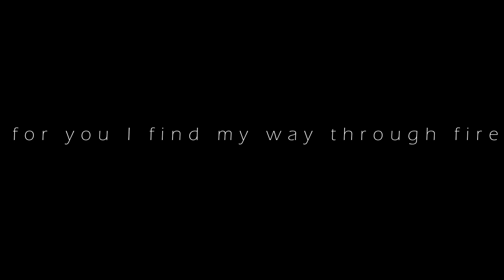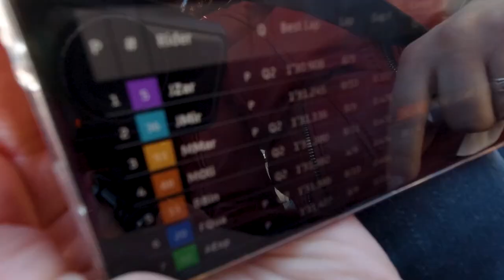Crossing an ancient Roman Aqueduct | Saturday MotoGP Weekend 2022 Motovlog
Somehow I managed to squeeze in MotoGP and Romans into the same video, find me another channel that can say that! The 2022 MotoGP in the Circuit Ricardo Tormo continues, and we ride into the Valencia hills to see the magnificent Roman Aqueduct "Peña Cortada", built in the 1st century CE as the (once) longest aqueduct in the peninsula. I'm in heaven.

00:00 Traffic
01:58 MotoGP
06:14 Riding
09:23 Aqueduct

(I love this music video so much, it's brilliant)

and